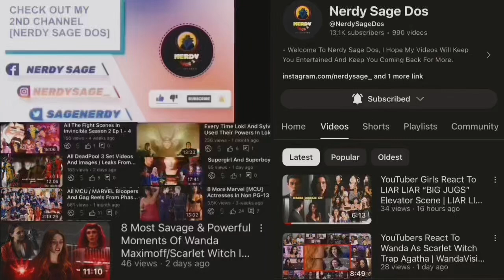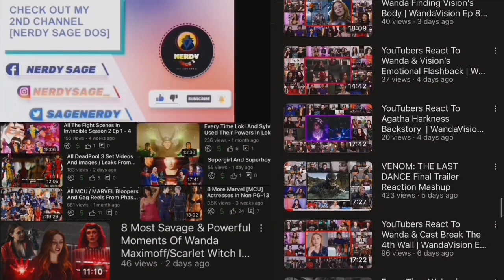YouTubers React To Oz/Penguin & Sofia Scenes | The Penguin Ep 2 Ending Scene Reaction Compilation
• Batman V Superman | All Batman Vs Superman Fights Over The Years In Movies And Tv Shows

                       • REACTORS •
 -  CinePals
 - Reel Rejects
 - YaboyRoshi
 - Blind Wave
 - Nikki & Steven
 - Heroes Reforged
 - Late To The Party
 - RTTV

1- Please  👏
3- Like ❤
4- Share